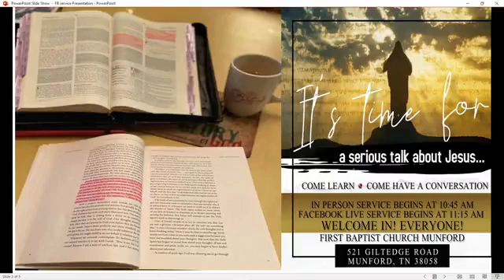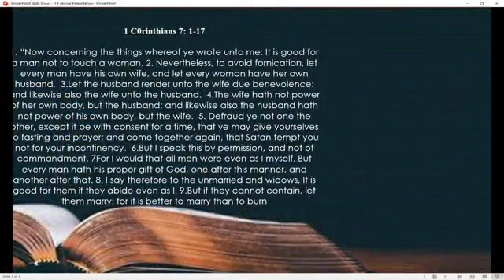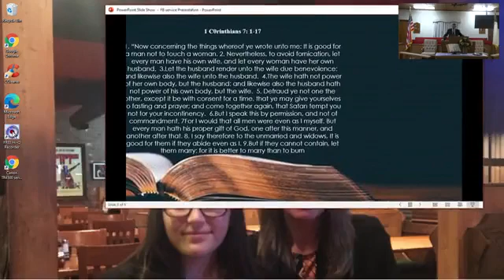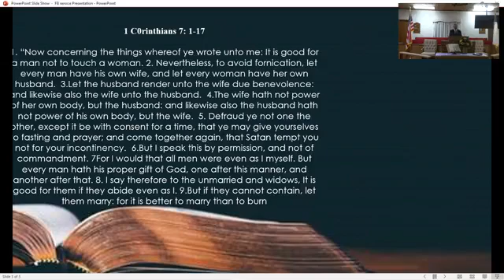Sunday Sermon | 1 Corinthians Chapter 7 Verses 1-9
First Baptist Church Munford
Sermon: Mark Gillispie
Hymns: Donnie Maxwell